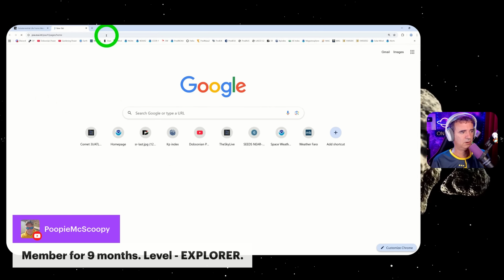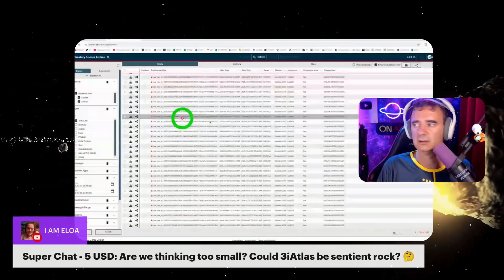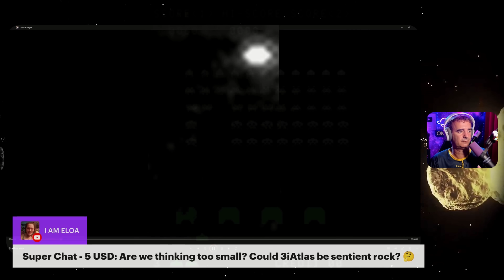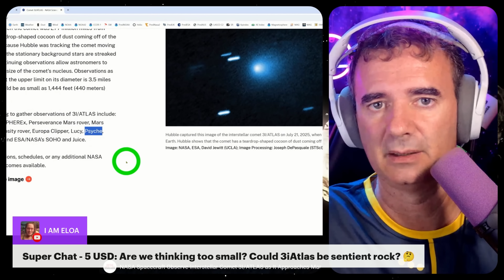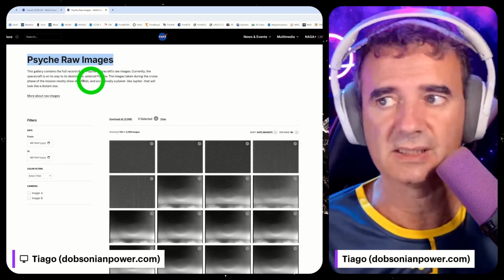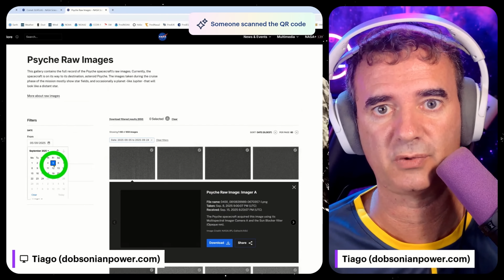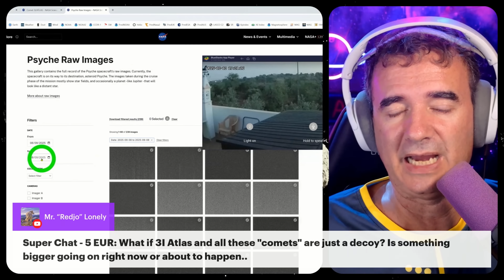THEY DELETED 3I/ATLAS PICTURES!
We all want to see interstellar intruder 3I/ATLAS pictures and we've got a sample from ESA-European Space Agency but there are many more. Also NASA has the best ones and they're silent. As well as China and UAE. But there's one spacecraft specialized in asteroids that took pictures before the shut down and nobody noticed they're missing in the website. Deleted? Let me show you all in this video.